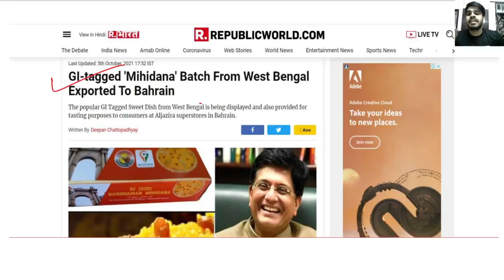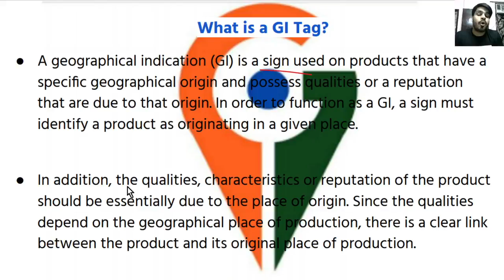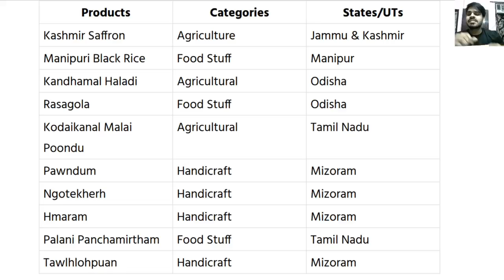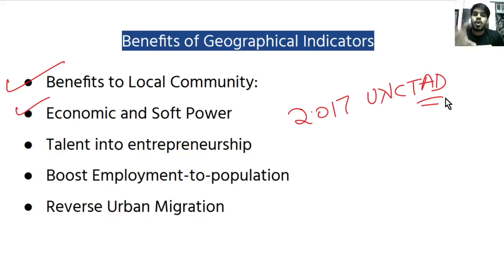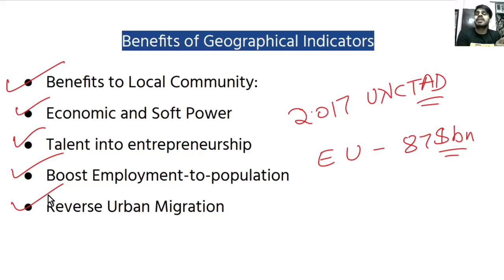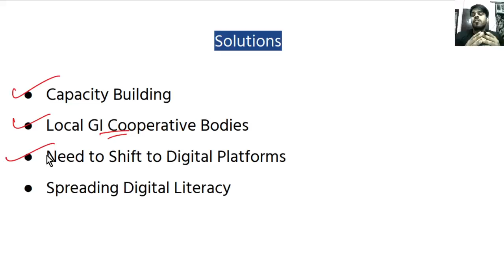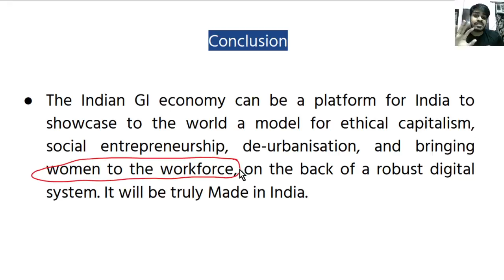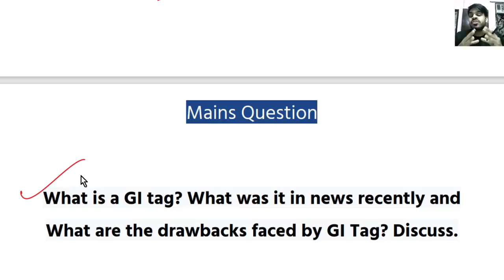GI tagged product from West bengal exported to Bahrain | What is GI Tag?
📲 (OUR COURSE) 📒📕

📕Our Books📕
UPPCS PRELIMS सामान्य अध्ययन 20 Mock Test :-